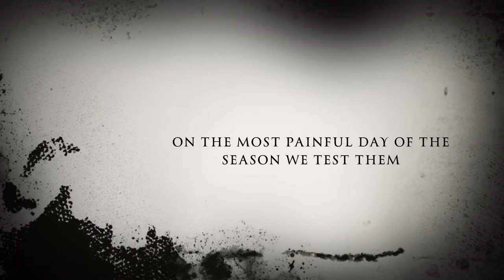Trailer - Rail experimental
The New trailer from the park crew... More rails and fails!!